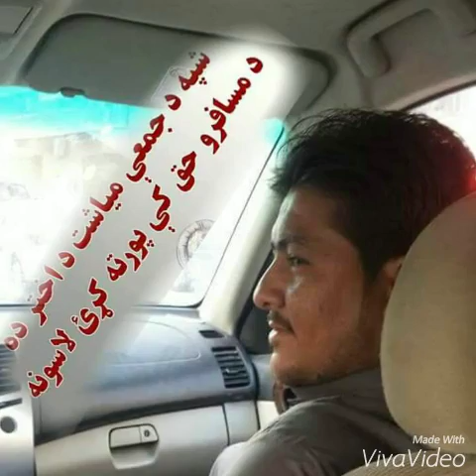Muhammad Bilal khan